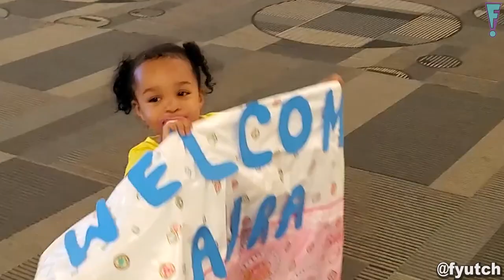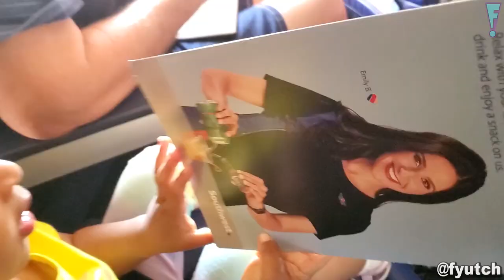Tips for Flying with a Toddler Alone | Daddy and Aura | Ep 1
Its Daddy and Aura! Wanna know how to fly with a toddler alone?  Technically flying with a lap child but she got a free seat! Parents- Do you have tips for traveling with a toddler?